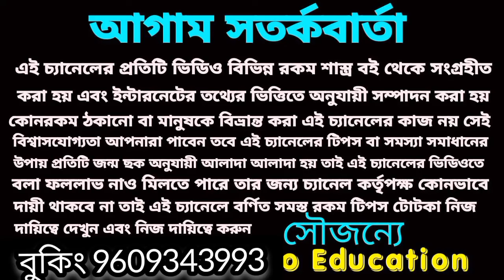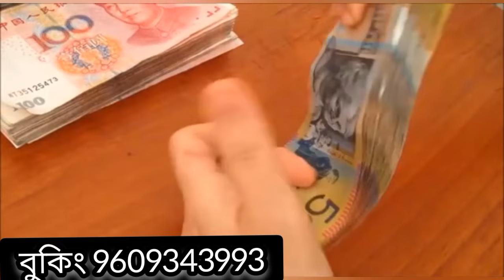24 December 2023 gift for 3 Rashi!